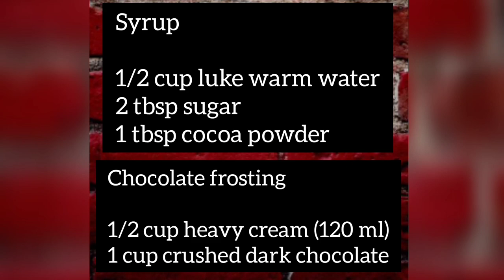Tin Can Chocolate Cake Recipe || Chocolate Cake Without Oven